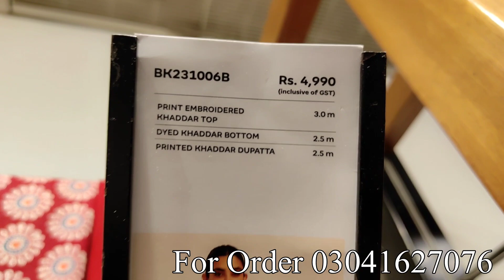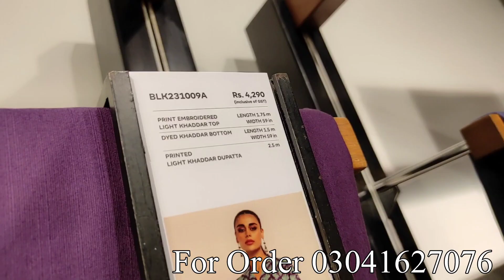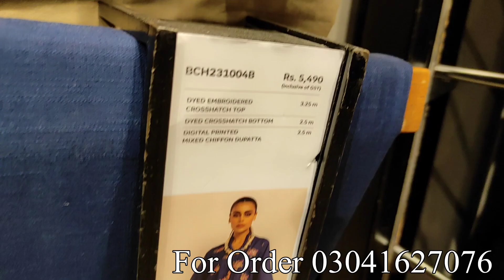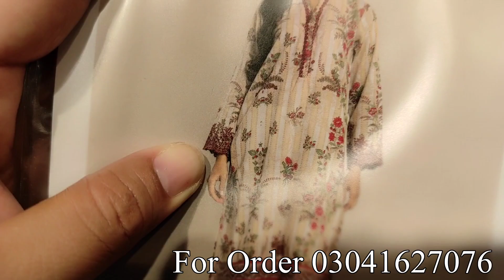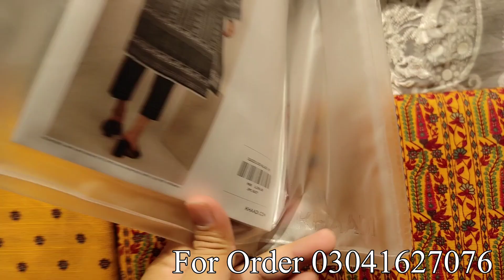khaadi sale today / khaadi winter collection 2023 / khaadi